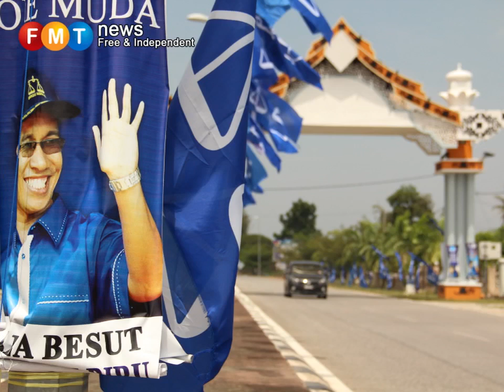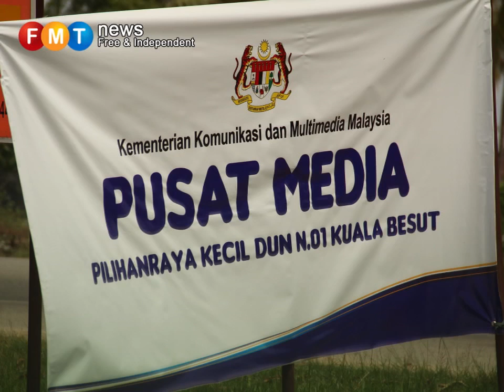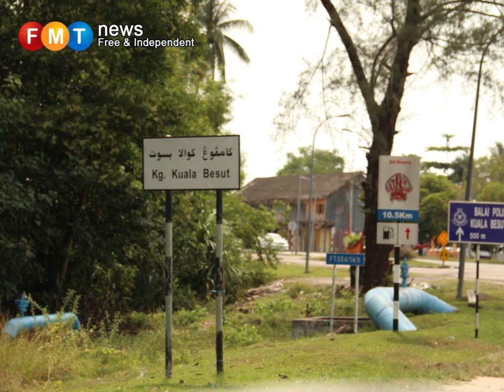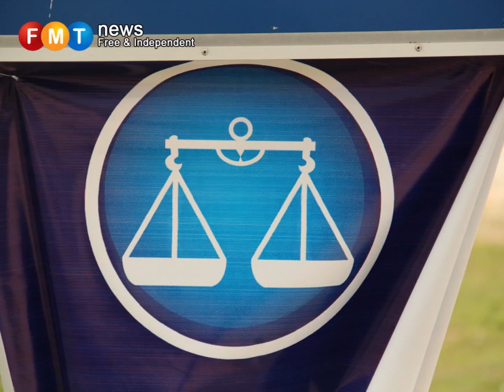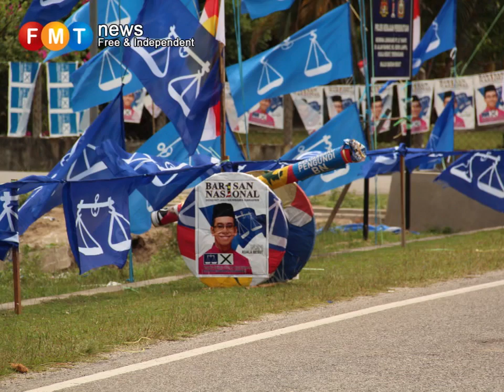Tides of Kuala Besut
FMT feature video about Fisherman in Kuala Besut Terengganu.